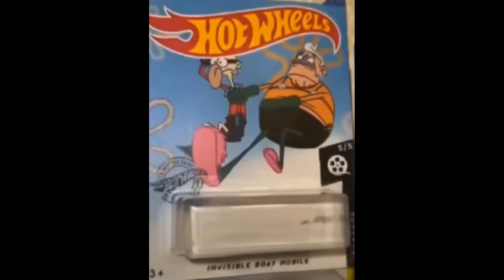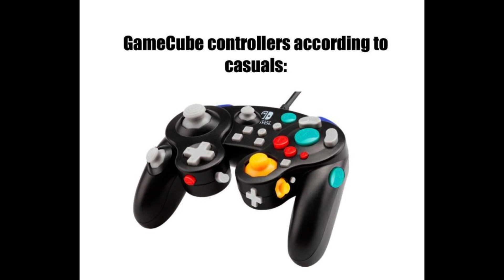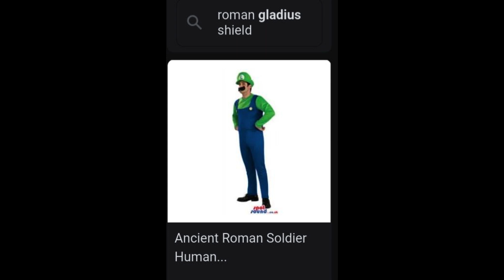Random Images Saved to my Computer